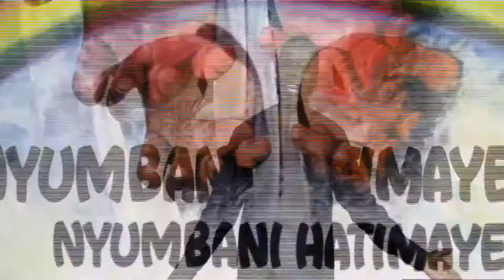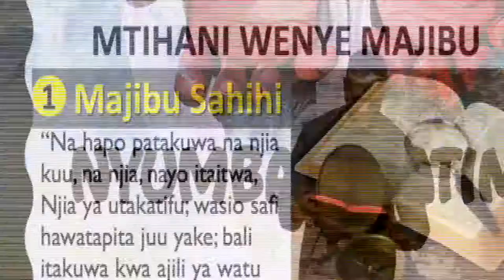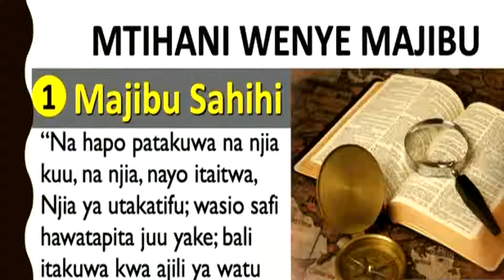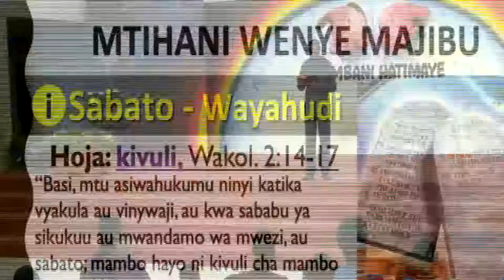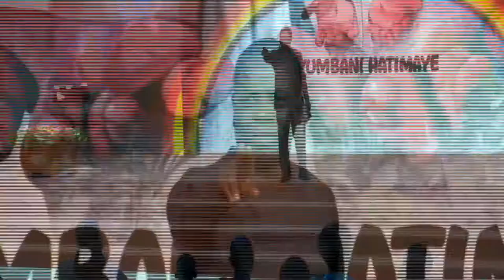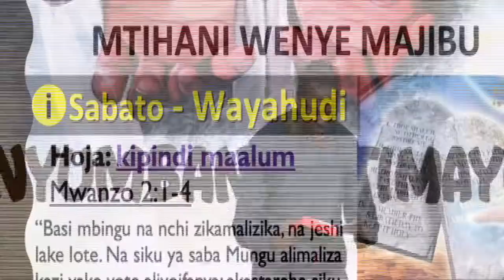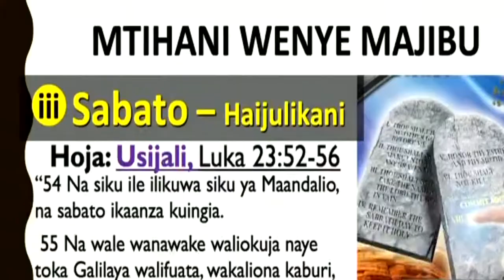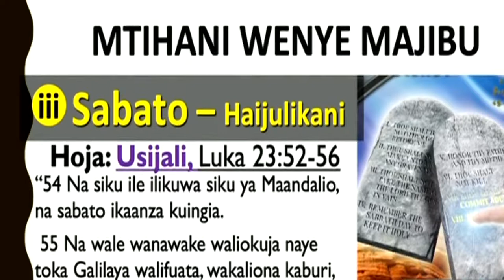Sabato Ni Ishara Ya Ukombozi Wako 1